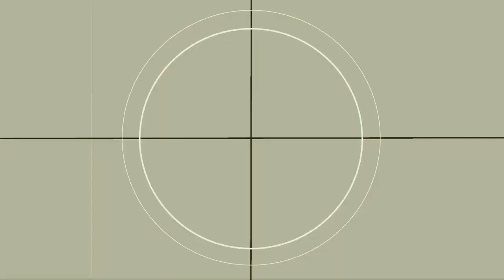Kahin Nahi Gaya Bhavika Motwani | Kahi Nahi Gya Bhavika Motwani, Kahi Nahi Gaya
Kahin Nahi Gya : Bhavika Motwani | Kahi Nahi Gya Aniket Shukla | Bhavika Motwani TikTok Video 2020